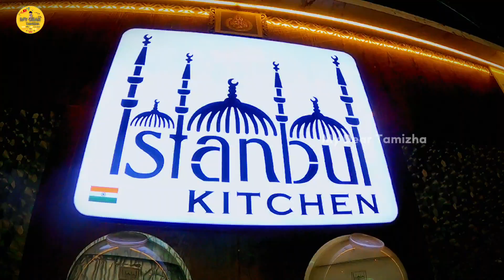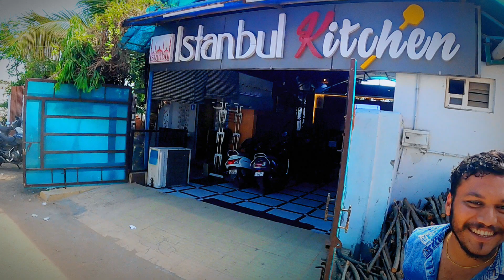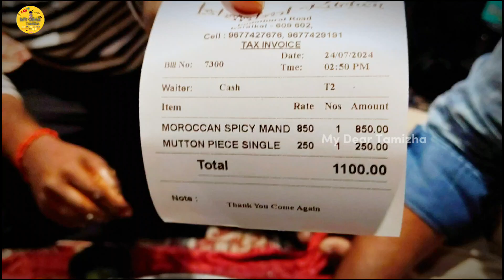💢🙄அது Chicken இல்லடா Kitchen🤦 இவன் கூட இவ்வளவு தூரம் வந்ததுக்கு🤯💥 Karaikal Trip Part - 2